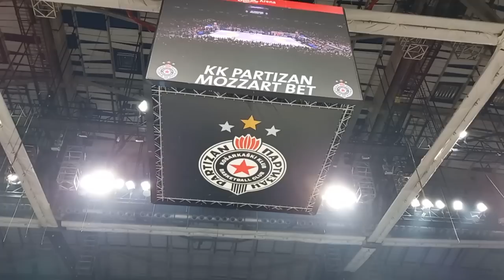Basketballs CRAZIEST Fans! Serbia's Partizan Belgrade v Crvena Zvezda Live Serbian Ultras Reaction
The capital city of Belgrade in Serbia has one wildest set of Basketball fans in the world! They consist of two bitter rival set of fans Partizan Belgrade known as the Grobari and Red Star Belgrade known as Delije.
Join this Englishman as I react to Basketballs wildest fans at the 1st Euroleague eternal derby between Partizan and Red Star!